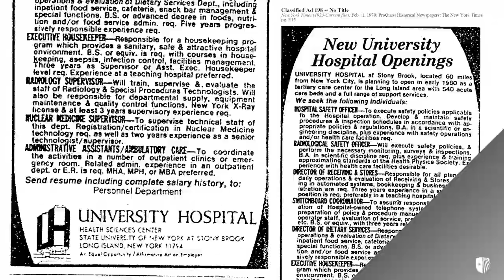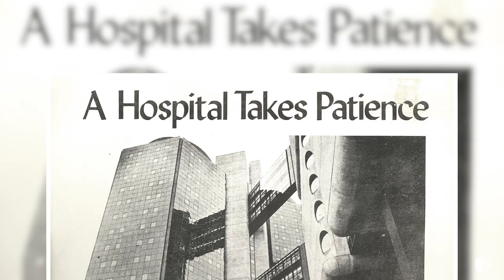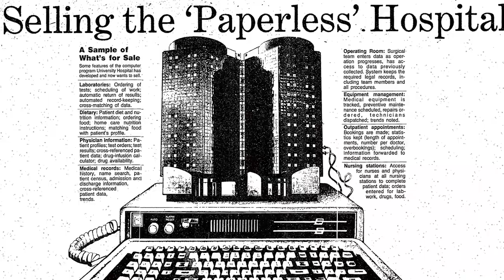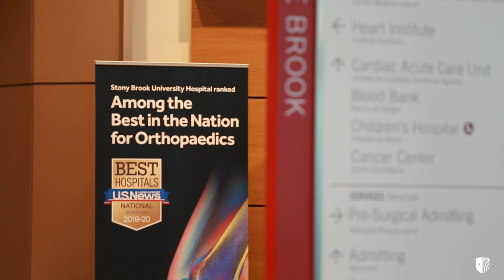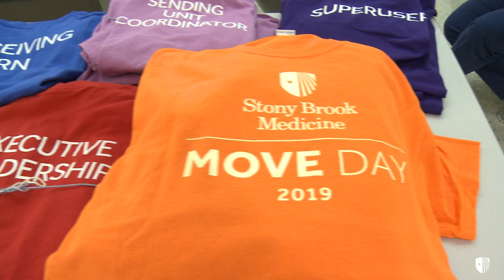Stony Brook University Hospital's 40th Anniversary!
We're celebrating 40 Years of TheBestIdeasInMedicine! In 1980, Stony Brook University Hospital first opened its doors and became the region’s first academic medical center. Throughout its 40 years, Stony Brook Medicine has grown to become Long Island’s premier academic medical center. Today, the 818-bed healthcare system provides advanced and compassionate care to Long Islanders, with more than one million patient encounters each year. As an academic medical center, Stony Brook continues to play a major role in leading research and pioneering techniques.